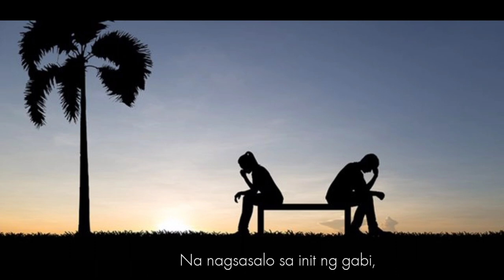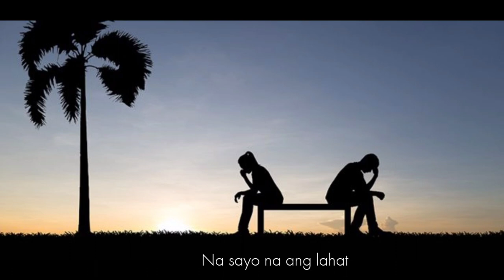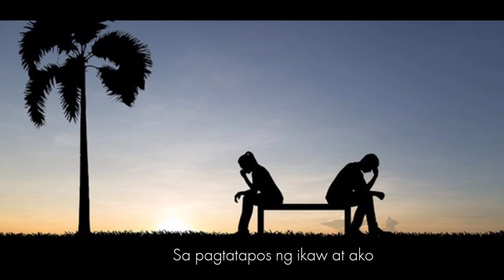Sa Dulo ng Tayo !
shengai_26